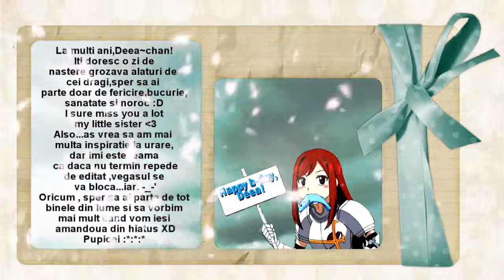Kyoko and Sho - Trouble (dedicated to xBlackSmile)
This AMV was made for my little sis Deea. Love you my sweet!

The anime or the songs don't belong to me.This is only fanmade.

Anime : Skip Beat!
Song : Trouble
Artist : Taylor Swift